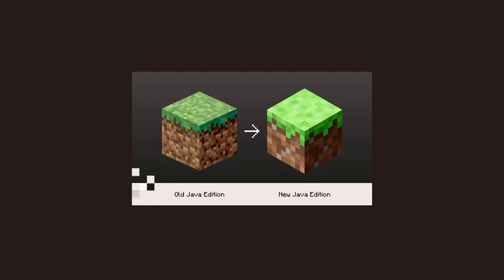Všetko nové v Minecraft 1.20 Trails and Tales | Cwortex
Dnes vyšla nová verzia Minecraftu, 1.20 Trails and Tales a v tomto videu si ukážeme všetko, čo do nej pridali.

Môj PC:

CPU: AMD Ryzen 5 3600 6-Core Processor
GPU: NVIDIA GeForce GTX 1660 Super
RAM: 16GB
Res: 3840x2160 (4K)
OS: Windows 10 Home

Mouse: Glorious Model O
Keyboard: HyperX Alloy Origins Aqua
Headset: Niceboy ORYX x700 Legend